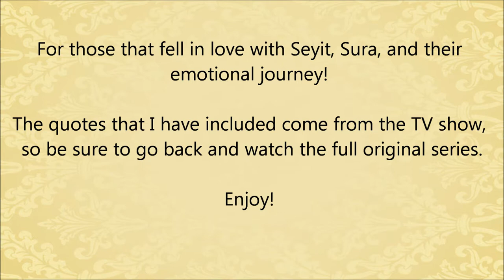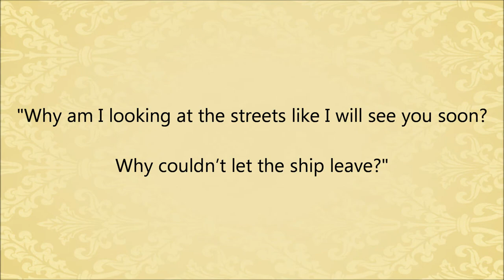Kurt Seyit and Sura Farewell Quotes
Love creating fan videos of of Seyit and Sura. Every Single time I make a new video I rediscover their complex and emotional journey. Be sure to check out the full original TV series, as well as the original book by Nermin Bezmen.

Video by Nastasia Iavasheva (FineArtNastasia)